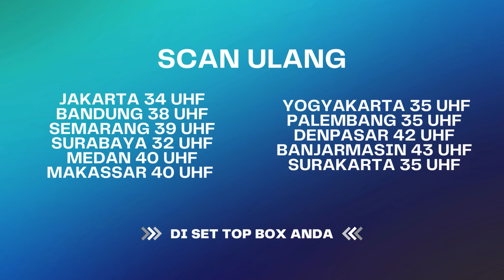Majikan Nakal! | Tangis Kehidupan Wanita ANTV Eps 27 (3/4)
Tangisan Kehidupan Wanita adalah sinetron yang mengulik kisah-kisah inspiratif dari para wanita yang berjuang di luar sana, tidak hanya untuk dirinya sendiri namun juga untuk keluarganya. Kebahagiaan hingga kekerasan, serta lika liku dan hiruk pikuk bekerja di negeri orang, bukanlah suatu yang mudah. Apakah kamu salah satunya? Simak beberapa kisahnya!